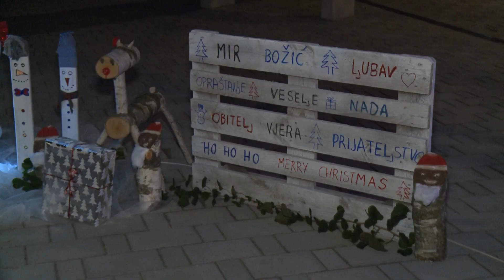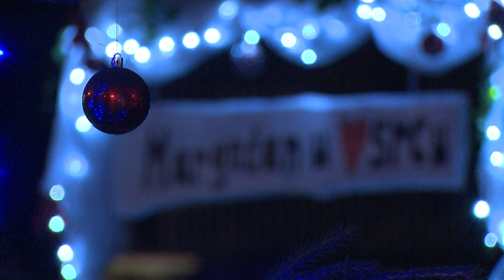Otvoren novouređeni trg u Margečanu